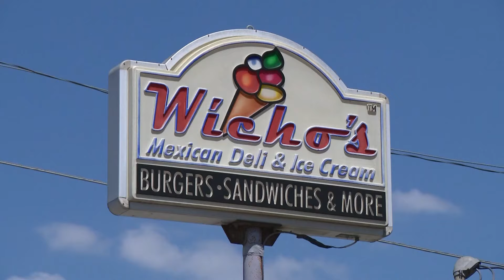Video shows Wicho's Mexican Street Food owner held at gunpoint, robbed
Police are searching for two people who held the owner of Wicho's Mexican Street Food at gunpoint and stole $2,000 Monday night.